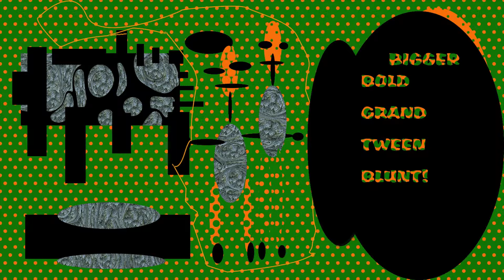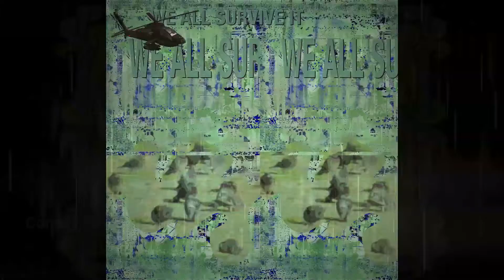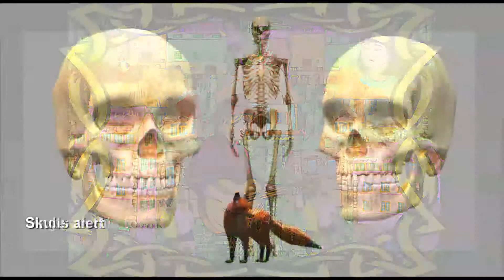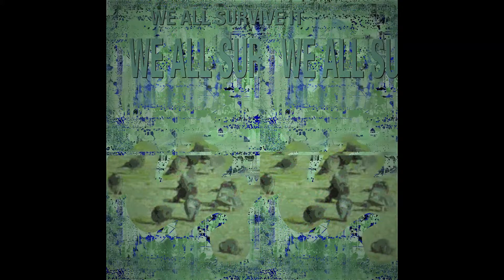Selected Pics.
A selection for your viewing pleasure. compliments
Abe